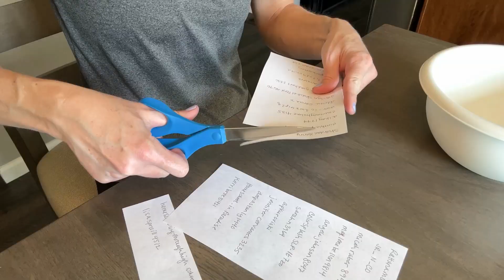*WINNER ANNOUNCEMENT* 📣 | One-year YouTube Anniversary Giveaway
Thank you all SO MUCH for being a part of this community!

Hey there! I’m Sara, and I’m a teacher-turned-homeschooling mom to 4 kiddos (including a set of twins!). I balance homeschooling while working full-time from home, and am so thankful you are here.

I love sharing about homeschooling on my blog, Blessed Homeschool, where you’ll find tips, resources, and curriculum reviews. Whether you are a newbie or a veteran, I hope you will leave inspired and equipped with what you find.

📧 Let’s Connect! 📬

Homeschool Printables?